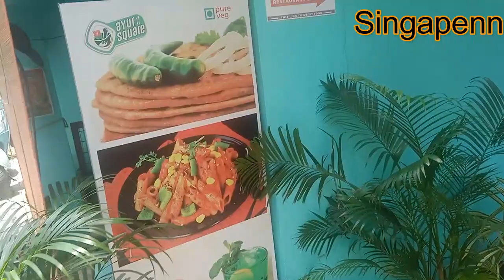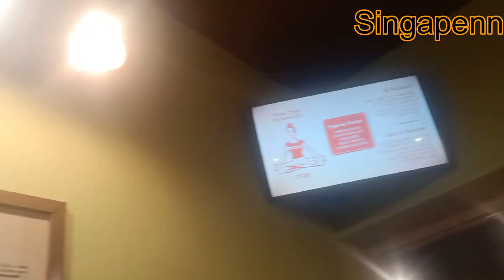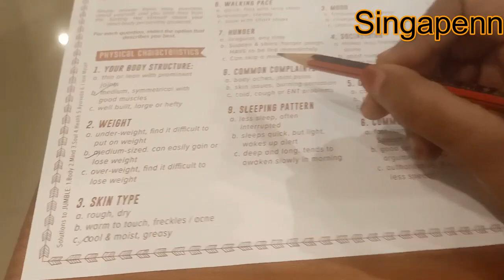Best Veg Restaurant in velachery|Ayurvedic food at Affordable prices|Ayur square healthy cafe